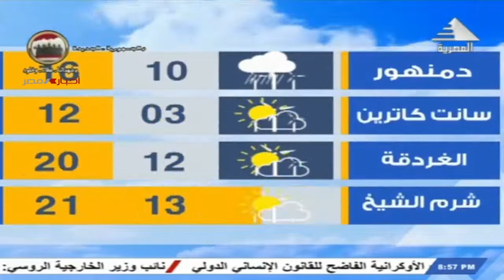النشرة الجوية وأحوال الطقس ليوم السبت 12-03-2022